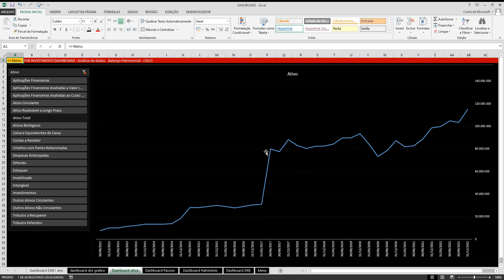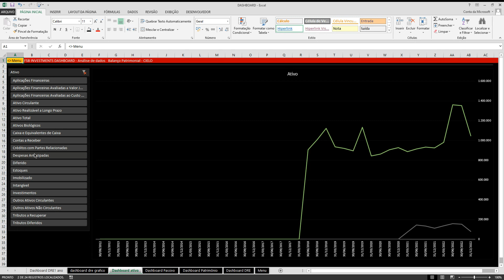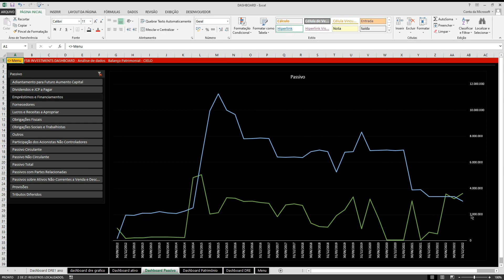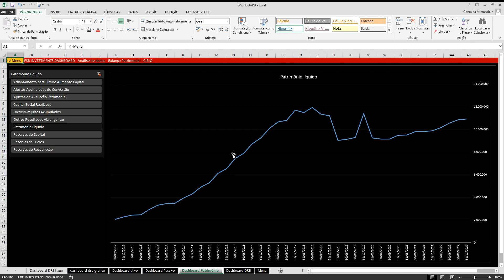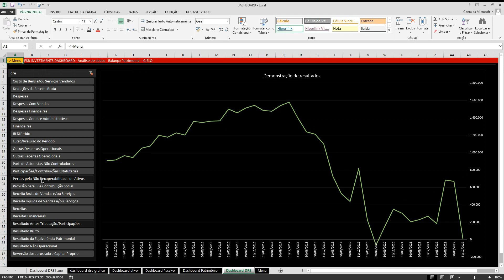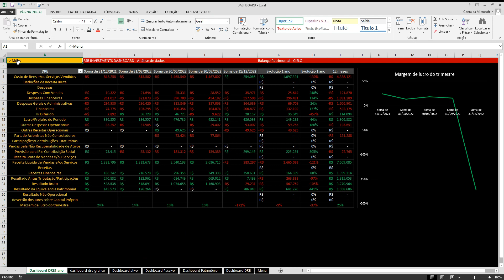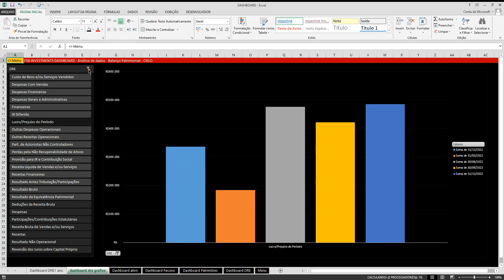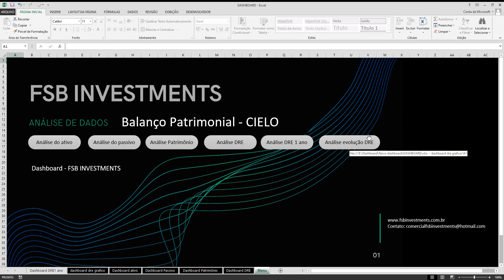Dashboard análise fundamentalista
Link para fazer o pedido das planilhas